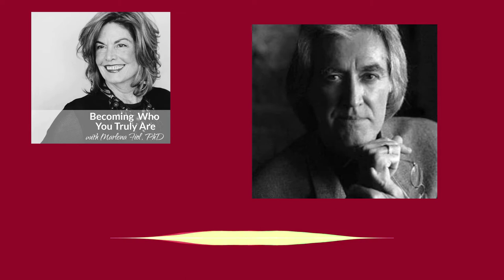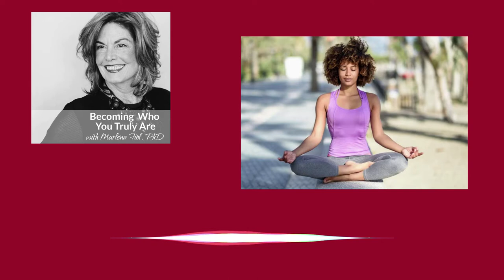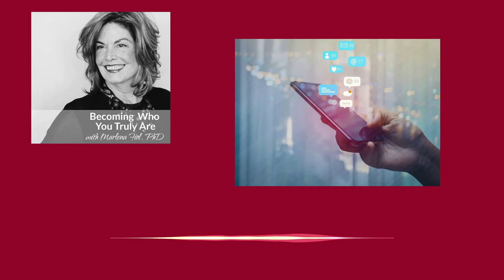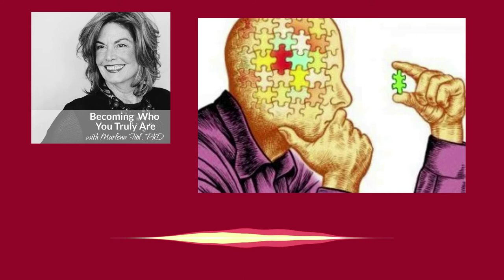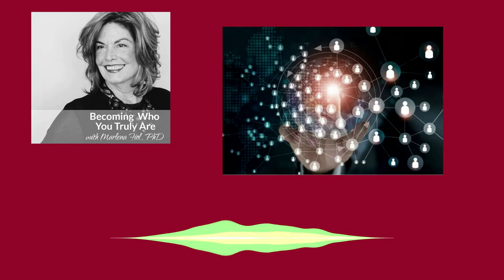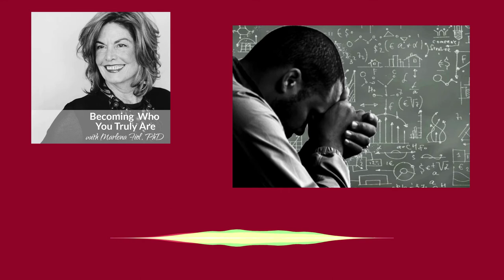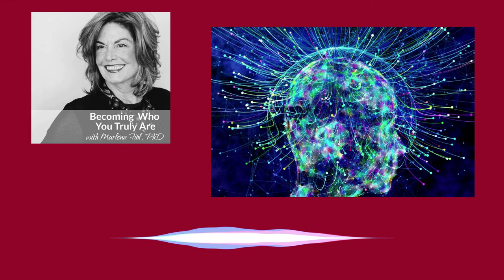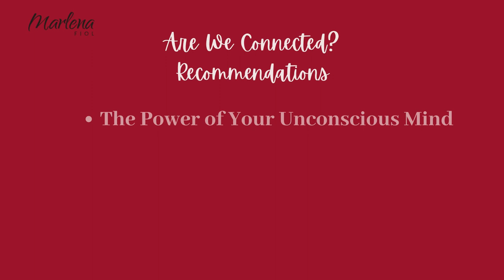Are We Connected?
For further information about Marlena and Ed’s book CALLED,

For further information about Marlena’s memoir Nothing Bad Between Us: A Mennonite Missionary’s Daughter Finds Healing in her Brokenness,

In this video, Marlena Fiol welcomes New York Times best-selling author Dr. Larry Dossey, to discuss a range of topics, such as the nature of consciousness, our inherent connectivity and unity with all other life.

Larry’s Books:

One Mind: How Our Individual Mind Is Part of a Greater Consciousness and Why It Matters
Recovering the Soul: A Scientific and Spiritual Search
Healing Words: The Power of Prayer and the Practice of Medicine

Recommended Resources

About Larry

The author of numerous best-selling books and articles, distinguished physician Dr. Larry Dossey has become an internationally influential advocate of the role of the mind in health and the role of spirituality in healthcare. The impact of his work has been remarkable. Before his book Healing Words was published in 1993, only three U.S. medical schools had courses devoted to exploring the role of spirituality in health; currently, nearly 80 medical schools have instituted such courses, many of which utilize Dr. Dossey’s works as textbooks. In his 1989 book Recovering the Soul, he introduced the concept of “nonlocal mind” — mind unconfined to the brain and body, mind spread infinitely throughout space and time. Since then, “nonlocal mind” has been adopted by many leading scientists as an emerging image of consciousness. Dr. Dossey’s ever-deepening explication of nonlocal mind provides a legitimate foundation for the merging of spirit and medicine. The ramifications of such a union are radical and call for no less than the reinvention of medicine…and the way each of us thinks about ourself.